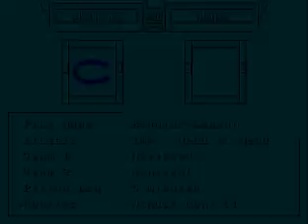NHL 94 CDL 8 B league semifinals vs annatar(he's montreal)